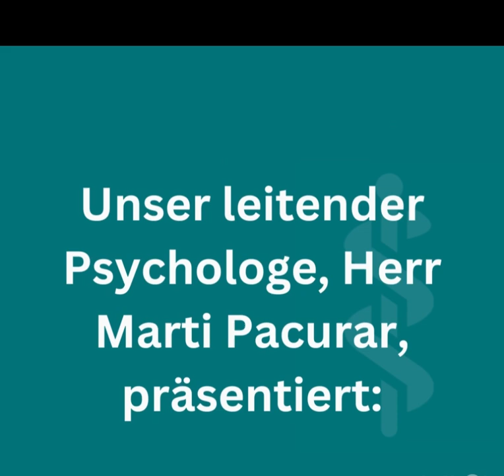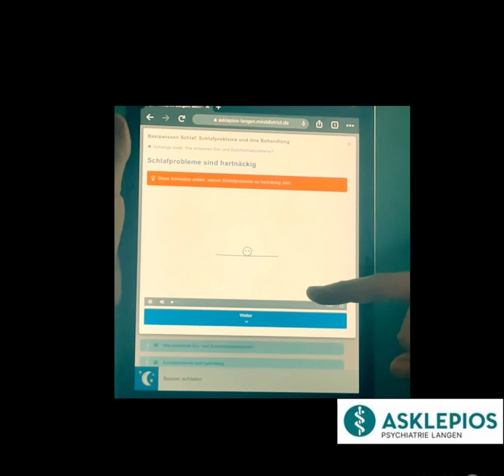Minddistrict – ergänzendes Online-Therapieangebot an der Asklepios Psychiatrie Langen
Gemeinsam von Behandler:in und Patient:in werden die Module ausgewählt. Ziel ist es, für verschiedene Probleme Strategien zur Lösung und Selbsthilfe zu erlernen. Das Therapieangebot ergänzt die stationäre, teilstationäre und ambulante Therapie unserer Patient:innen.